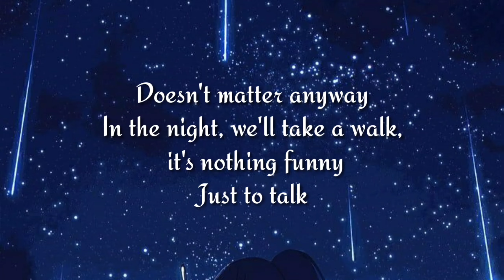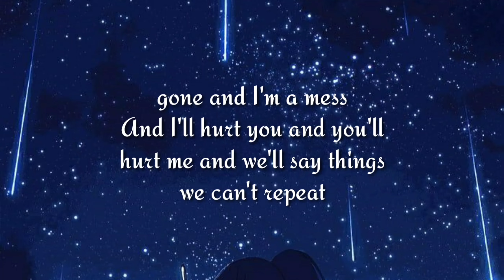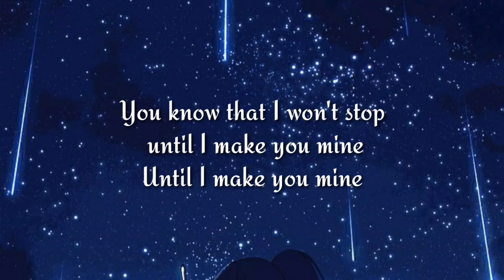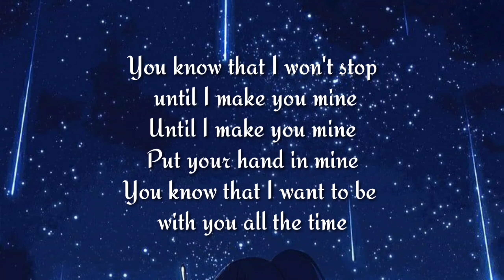PUBLIC - Make You Mine (Put Your Hand in Mine) (Lyrics) - Danielle Bradbery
PUBLIC - Make You Mine
[Official music video]

Lyrics:

In the night, we'll take a walk, it's nothing funny

So kiss me 'til I'm sorry, babe, that you are gone and I'm a mess
And I'll hurt you and you'll hurt me and we'll say things we can't repeat

It's hard to feel you slipping (You need to know)
Through my fingers are so numb (We'll take it slow)
And how was I supposed to know (I miss you so)

La-la-la-la
La-la-la-la-la-la
La-la-la-la-la
La-la-la-la-la-la
La-la-la-la-la
La-la-la-la-la-la
La-la-la-la-la